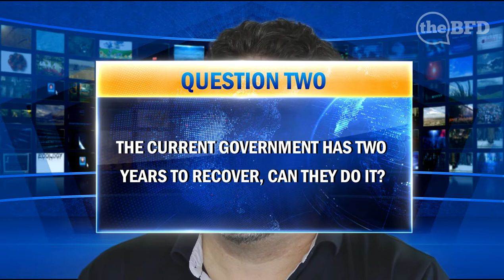Politicast - Episode 1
The week in politics with Cam Slater.

Where are we at with the latest polls and what does it mean for political parties?

This video is produced by Cam Slater and The BFD, New Zealand's most well known blogger and trusted news site.